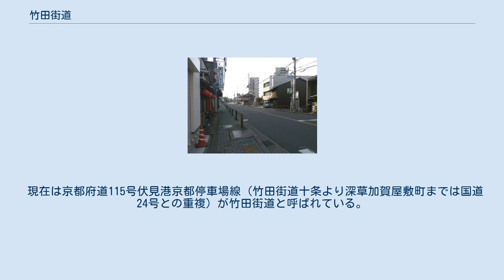竹田街道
竹田街道大手筋 竹田街道（たけだかいどう）は、京（京都市中心部）と伏見（京都市伏見区）をつなぐ街道の一つ。
京の七口の一つとしてあげられることもある竹田口から、旧紀伊郡竹田村（京都市伏見区竹田）を通り、伏見港へとつながっていた。
 奈良街道や大坂街道の一部とも位置づけられる。
 現在でもなお京都市中心部と伏見市街を結ぶとともに、奈良方面へとつながる国道の一部として主要な幹線道路となっている。
 竹田街道は、江戸時代に拓かれたと言われる。
車石が敷かれ、牛車による物資の輸送が行われていた。
その車石の一部が陶化小学校に残されている。
 1895年に日本で初めての営業用の電気鉄道が、京都電気鉄道の手によってほぼ竹田街道に沿って京都駅から伏見京橋の間に敷設された。
この路線は京都市電伏見線に引き継がれたが、1970年に市電全廃に先駆けて廃止された。
 翌1971年に竹田街道は国道24号に指定された。
 現在は京都府道115号伏見港京都停車場線（竹田街道十条より深草加賀屋敷町までは国道24号との重複）が竹田街道と呼ばれている。
同府道は、竹田街道八条から伏見の京都外環状線までを結んでいる。
 東洞院通の延長上にあるが現在は京都駅で断絶しているため、京都駅の北側へは高倉跨線橋（通称・たかばし）によって塩小路高倉で高倉通とつながっている。
 約1km東の山沿いを伏見街道が並行している。